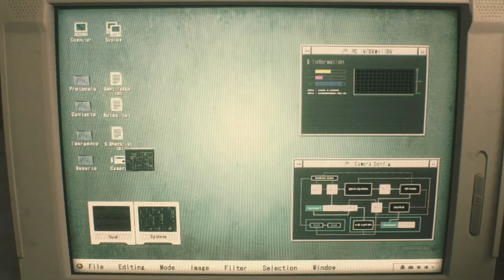WELCOME TO RACCOON CITY! | (RE2 remake pt.1)